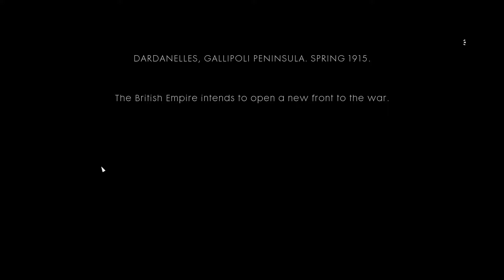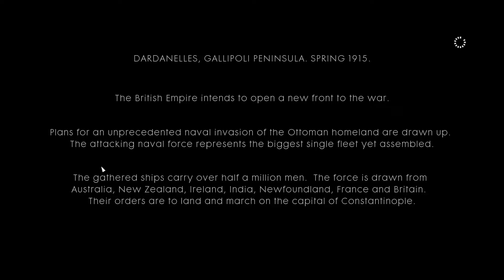BATTLEFIELD 1 Gameplay Walkthrough Part 12 - CAPE HELLES (PC) - NO COMMENTARY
Battlefield 1 Campaign Gameplay Walkthrough Part 12 includes Chapter 5: The Runner and Mission 1: Cape Helles of the Single Player Campaign for PC, Xbox One, and PS4. This Full Game Battlefield 1 (BF1) Gameplay Walkthrough will include War Stories, Codex Entries, Field Manuals, Story Missions, Cut Scenes, Main Missions, Vehicles, Characters, Cinematics and the Ending of the Single Player Campaign.

Battlefield 1 is a first-person shooter video game developed by EA DICE and published by Electronic Arts. It is the fourteenth installment in the Battlefield franchise, the first main entry in the series since Battlefield 4, and the first World War I video game published by Electronic Arts since 1994. The game was released on Microsoft Windows, PlayStation 4, and Xbox One worldwide on October 21, 2016.

Battlefield 1's multiplayer features six distinct classes:

Assault Class: The primary anti-vehicle class. Assault players have SMG's and automatic rifles at their disposal. Medic Class: The Medic class is primarily focused on reviving fellow teammates, healing them, and repairing their vehicles. The primary weapons in this class are semi-automatic rifles. Support Class: Supports have light-machine guns at their disposal. They also contribute to the team by replenishing their fellow teammates' ammo. Scout Class: Scouts use sniper rifles. The class contributes to the team by spotting enemies, and by firing the flare gun, which places nearby enemies in the vicinity on the mini-map. Tanker Class: Players choosing to spawn into a tank will now automatically spawn as the tanker class. The class is new to the series and features a hammer that can repair vehicles. Pilot Class: Players who spawn into a plane will now automatically spawn as the pilot class.